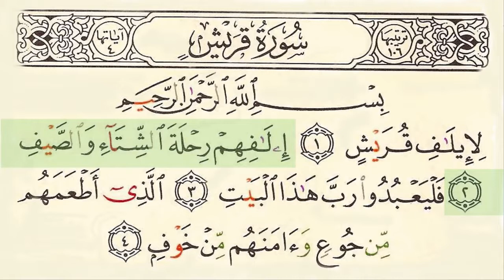Surah 106 Quraish With Arabic Text By Sheikh Saud Ash Shuraim